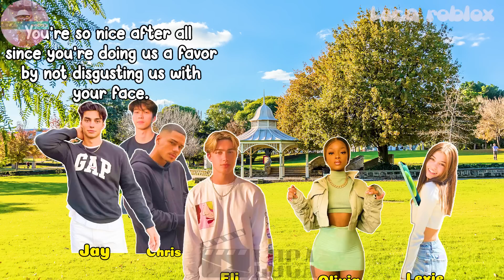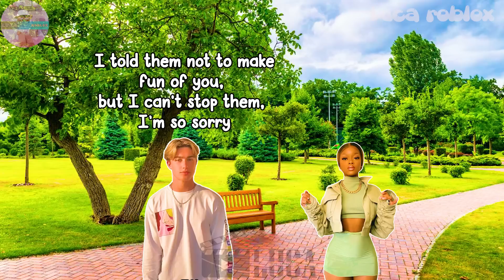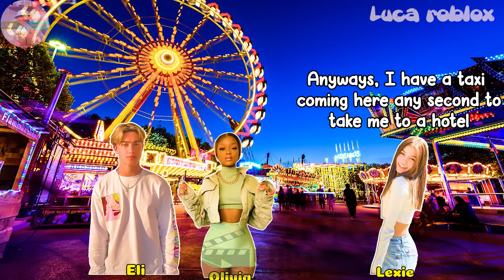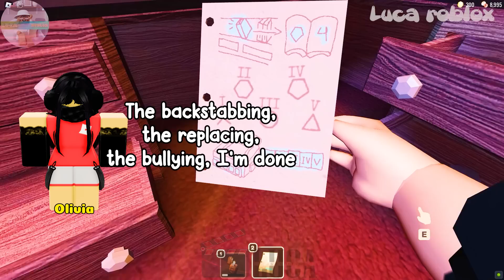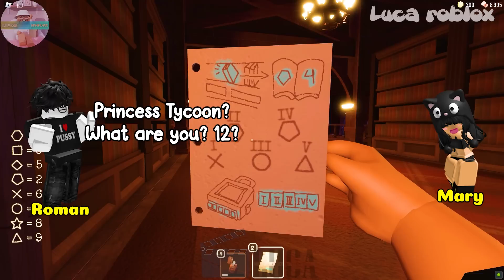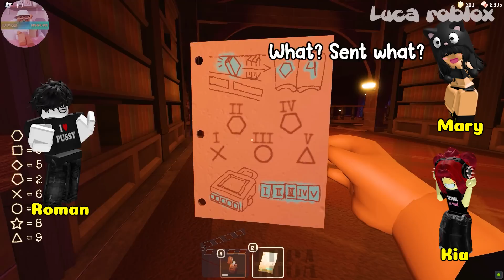TEXT TO SPEECH | What should I do when my boyfriend's friends hate me?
𝘀𝗼𝗰𝗶𝗮𝗹 𝗺𝗲𝗱𝗶𝗮 ✰
Roblox- Lucatragg